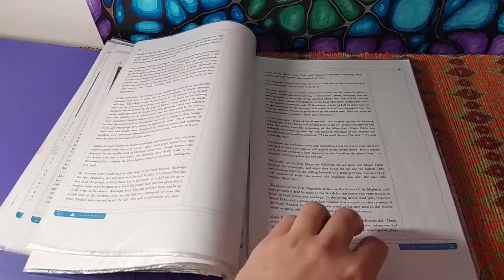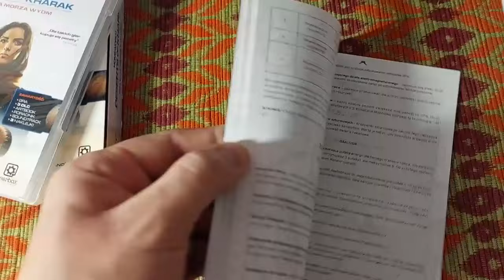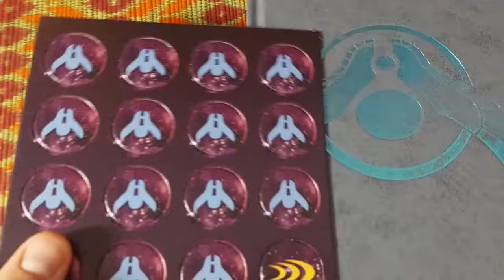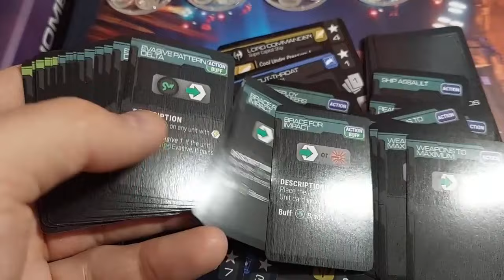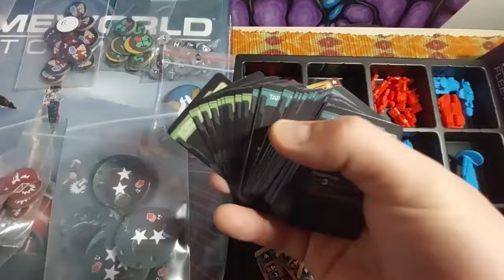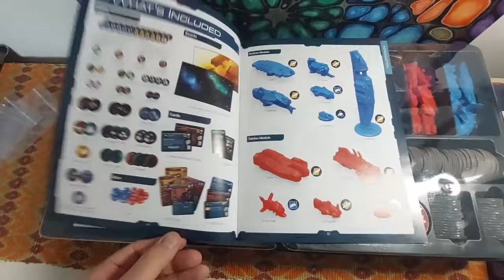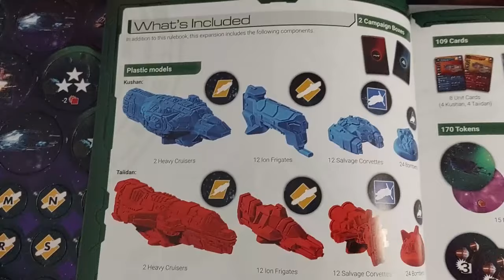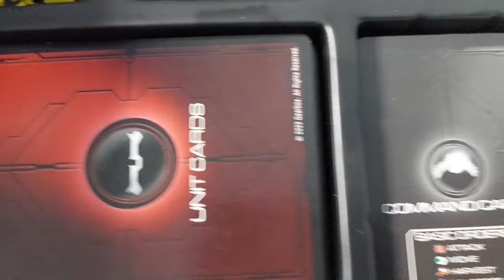Homeworld: Fleet Command - Распаковка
= Содержание =
Сегодня я покажу вам распаковку настолькой игры Homeworld: Fleet Command.
К сожалению, чуда не случилось, и во многом это было разочарованием. Дизайн красивый спору нет, но содержимое не очень радует. Начиная от побитой коробки, затем непродуманной организацией оной, некачественными модельками, недодуманным геймдизайном и никакого лора, даже того, что можно было вытащить из Homeworld 1, что очень странно.
Конечно, попробую сыграть в неё, как же без этого, но, чую, что без хоумрулов здесь не обойтись… Будем смотреть, что предлагает коммьюнити на BoardGameGeek.

= Таймкоды =
00:00 - Немного ностальгии
01:15 - The Art of Homeworld
02:51 - Почт-карты HW3
04:04 - Польский HWDOK
06:56 - Homeworld Revelations RPG
11:19 - HWFC Scaffold Box
16:47 - HWFC Main Box
25:00 - HWFC Main & Scaffold сорганизованы
26:04 - Качество доп. моделей
27:16 - Пример DRG модельки
27:50 - HWFC Rulebook
31:09 - HWFC Campaign Expansion
37:50 - HWFC альтернативный флот
39:27 - HWFC промежуточное обобщение
43:18 - HWFC адмиральская карта
44:23 - HWFC конечная сборка
49:05 - Мнение о HWFC